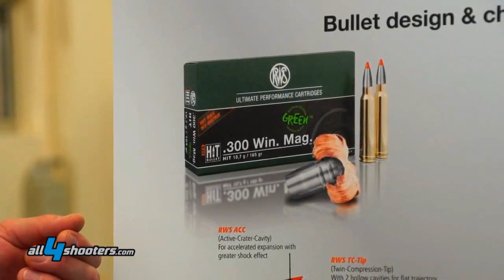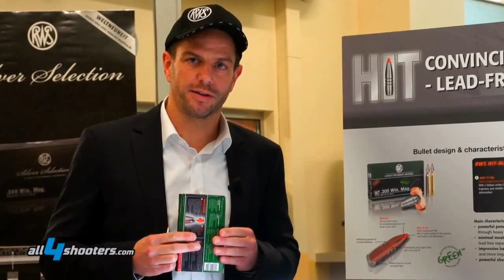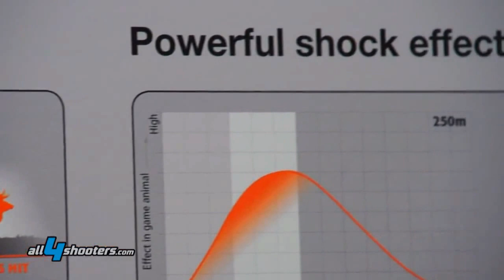RWS HIT: Welche Eigenschaften hat das bleifreie Jagdgeschoss?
Hannes Dikhoff, Product Manager von RWS, zeigt euch das bleifreie Jagdgeschoss RWS HIT. Es handelt sich um ein deformations- und massestabiles Geschoss für die Jagd, das mit seiner Tiefenwirkung überzeugt. Es basiert auf bewährten Konstrunktionsprinzipien und Innovativen verbesserungen. Doch was genau macht diese Munition aus? Mehr dazu erfahrt ihr im Video!